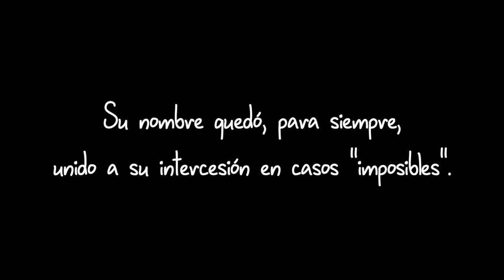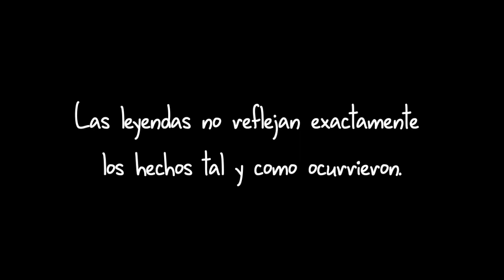Santa Rita, abogada de imposibles. Capítulo 3: En olor de santidad.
Animación: Santa Rita, abogada de imposibles.
Capítulo 3: En olor de santidad.
¿Qué milagro vas a pedir a santa Rita?
Con la colaboración del Colegio San Agustín de los Agustinos Recoletos en Valladolid, España.